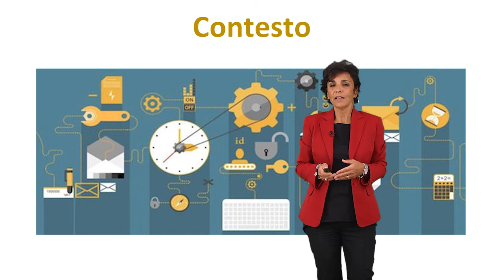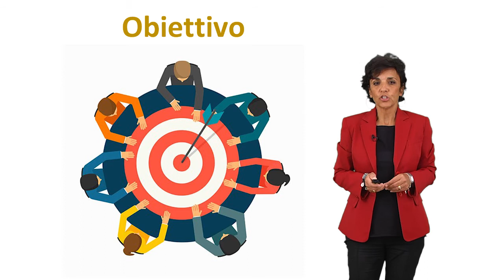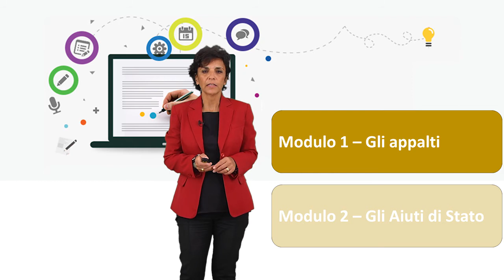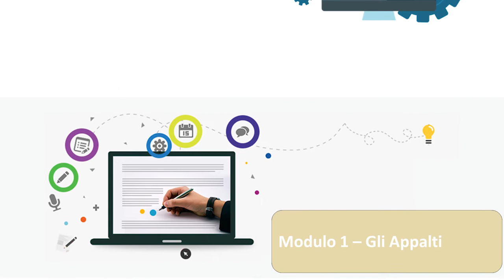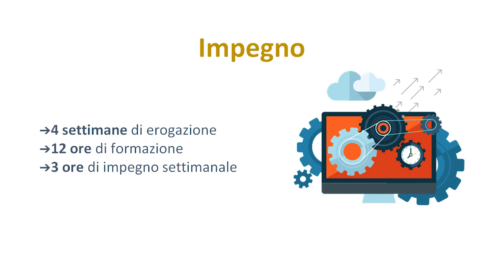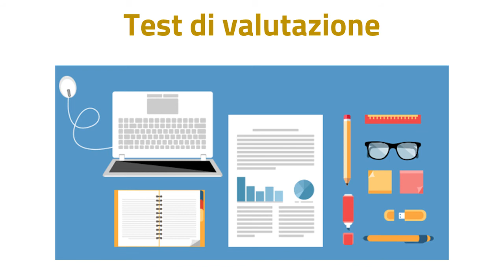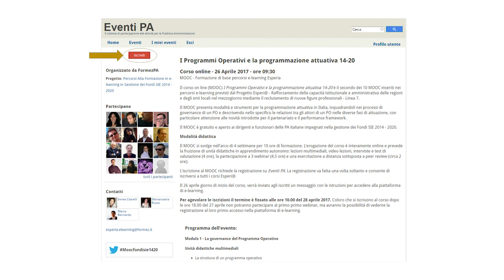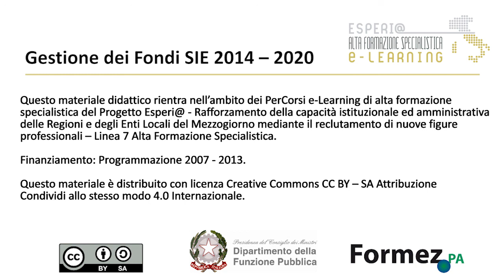Appalti e Aiuti di Stato. Presentazione del corso